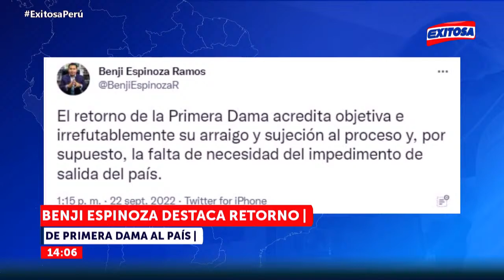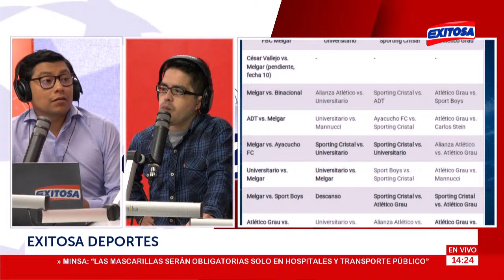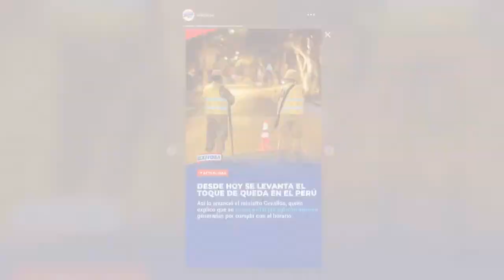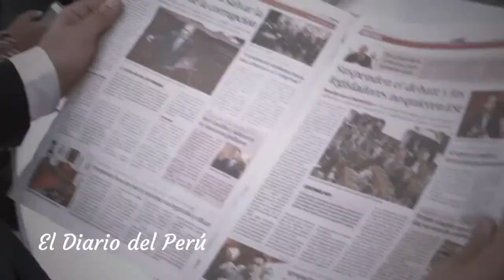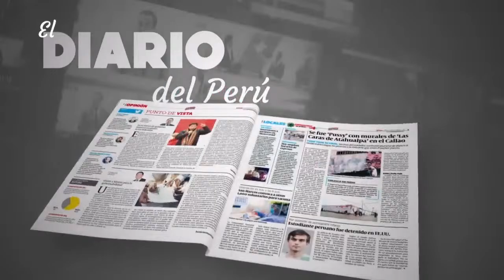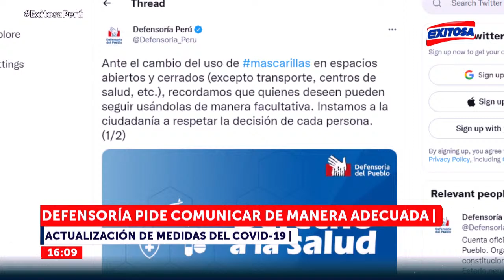EXITOSA DEPORTES ⚽ con GONZALO NÚÑEZ, ÓSCAR PAZ y JEAN RODRÍGUEZ - 22/09/22